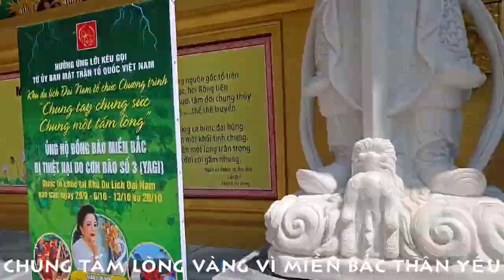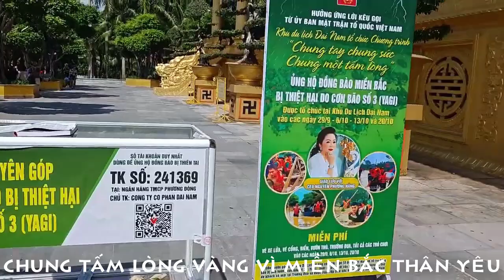TRÁI TIM THÉP CEO PHƯƠNG HẰNG ĐÃ CHUYỂN 20 TỶ CHO MẶT TRẬN TỔ QUỐC VN VÌ BÃO LŨ MIỀN BẮC YÊU THƯƠNG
TRÁI TIM THÉP CEO PHƯƠNG HẰNG
ĐÃ CHUYỂN 20 TỶ
CHO MẶT TRẬN TỔ QUỐC VN
VÌ  BÃO LŨ MIỀN BẮC YÊU THƯƠNG
TÁC PHẨM:CHUNG MỘT TẤM LÒNG
LỜI THƠ:CEO PHƯƠNG HẰNG
SÁNG TÁC:NS QUANG DAU
TRÌNH BÀY:CA SỸ HOÀNG LAN